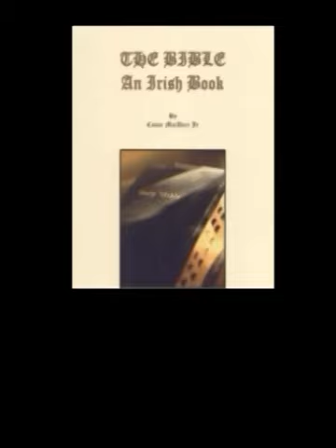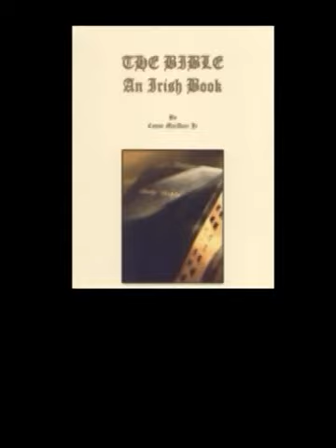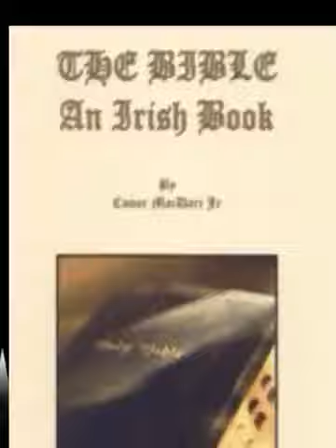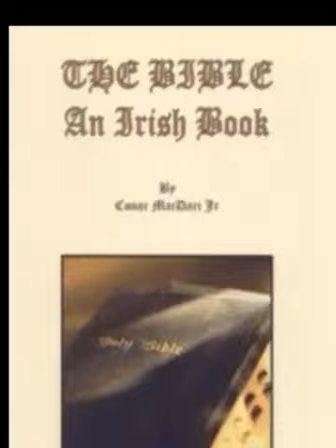The Bible an Irish Book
by Conor MacDari
Mirrored from Anaya Science Witch